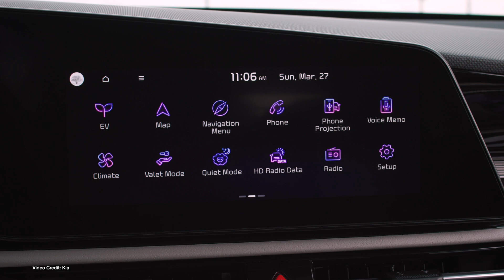ecoTEC 247: Tesla Q3, Manta 5 Gets Better, Mercedes EQE SUV!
00:00 - Start
00:17 - Welcome
00:22 - Tesla releases its quarterlies
01:15 - Recurrent says that used EV prices are stabilizing in the U.S.
02:07 - Mercedes-Benz debuts the EQE SUV and AMG EQE SUV
03:07 - Elon admits Tesla will not be ready for regulatory approval this year for Full Self Driving
03:58 - Jeep Showcases 2023 Jeep Avenger EV, Jeep Avenger 4x4 Concept
04:48 - GMC unveils the Sierra EV Denali
05:45 - Elon Musk discusses next-generation EV platform at Tesla, says it will cost half as much to produce as Model 3/Y platform
06:38 - Refreshed Kia Niro Ev gets priced for the U.S.
07:36 - Renault CEO doubts EVs and ICE will reach price parity any time soon
08:28 - Tesla ramping up Semi production, but isn’t using 4680
09:23 - BMW, ONE, working on prototype dual-pack battery for 600-mile BMW iX
09:52 - MINI SE production is moving to China, Germany as UK economics become prohibitive
10:47 - Manta 5 brings a new generation of hydrofoil bikes to reality
11:50 - Thanks, and Goodbye

100% Kiwi owned and operated. Powering the electric vehicle future of Aotearoa!